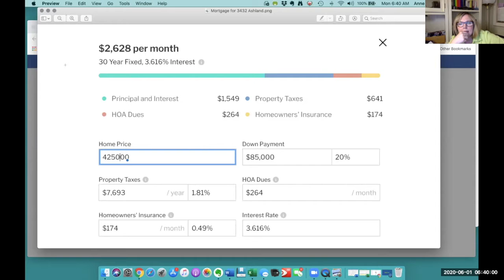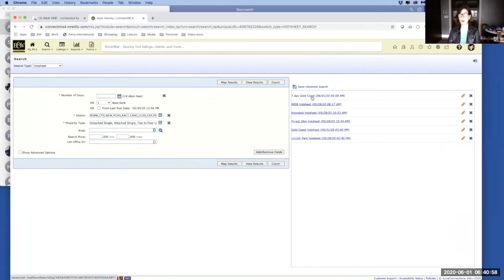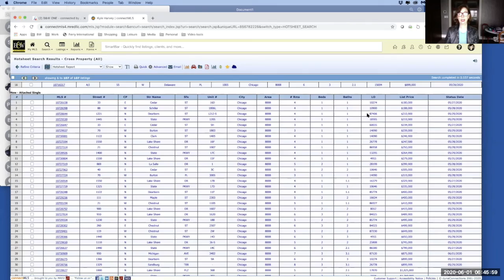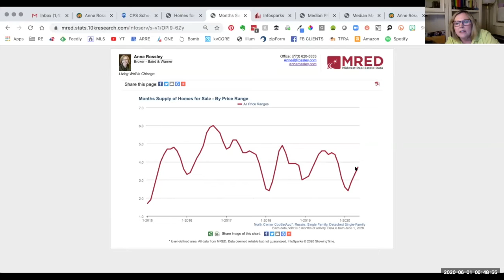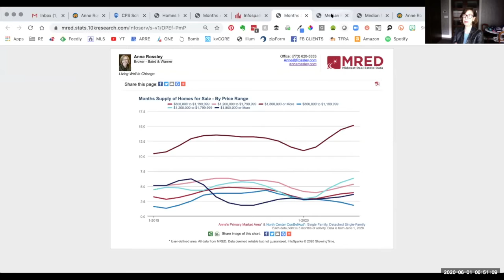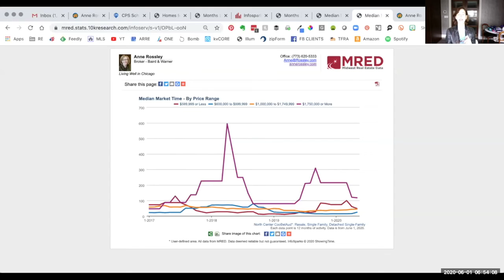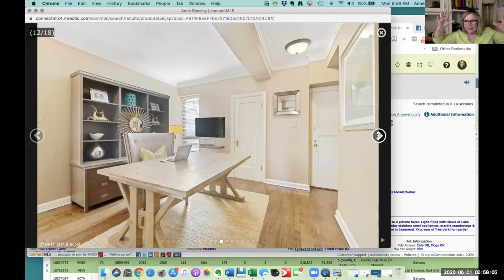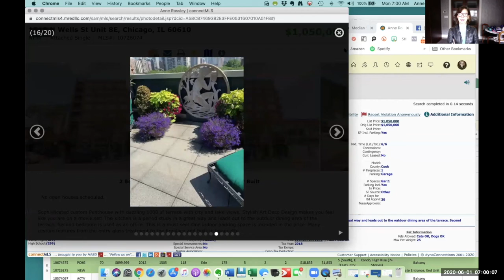Chicago Housing Market Update - Morning Coffee with Anne Rossey and Kyle Harvey Ep 1: June 1, 2020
Chicago Housing Market Update- real, bold, fresh, caffeinated conversation about what's happening - Anne Rossley and Kyle Harvey are not shy about Chitown real estate!

Weekly  - Monday Mornings at 6:30 am- Live on Facebook